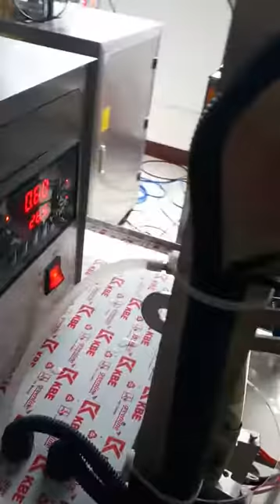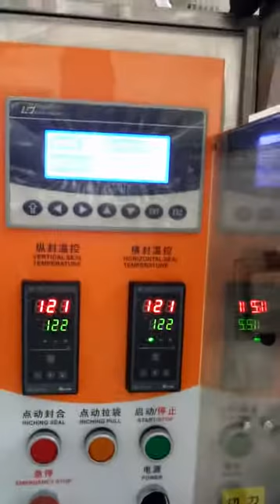2 years warranty good quality liquid perfume sachet packaging machine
product:liquid perfume sachet packaging machine